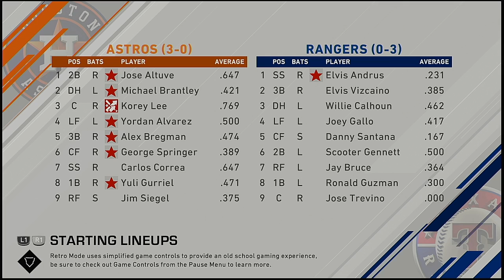MLB 2021 Season 3 28 2021 Houston Astros @ Texas Rangers